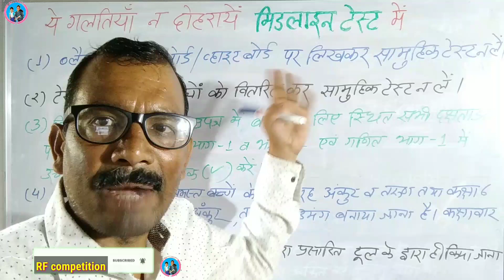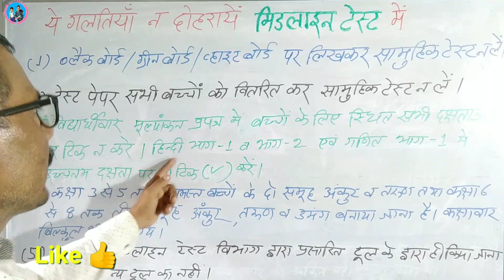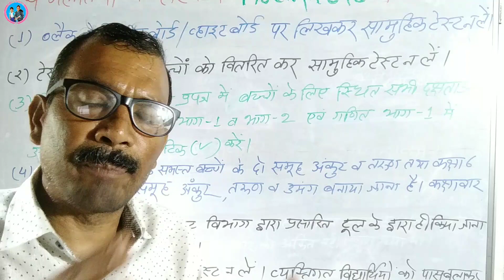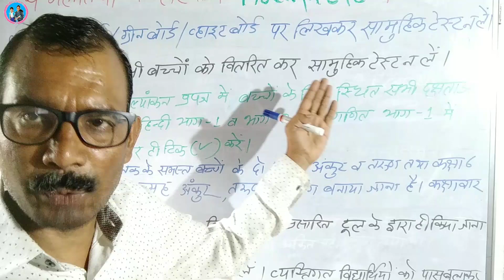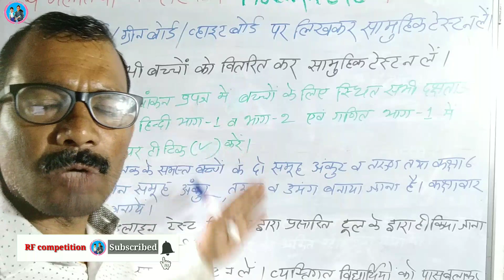विगत वर्ष की भाँति मिडलाइन टेस्ट में ये गलतियाँ न दोहरायें Midline Test Dakshata Unnayan.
इन त्रुटियों को करने से बचें :-विगत वर्ष की भाँति मिडलाइन टेस्ट में ये गलतियाँ न दोहरायें Midline Test Dakshata Unnayan.

"Jai Hind"
 Students and friends,

About this Vedio :~ इस विडियो में मिडलाइन टेस्ट में हो सकने वाली त्रुटियों के बारे में अवगत कराया गया है।

15.  Other schooly playlists are--